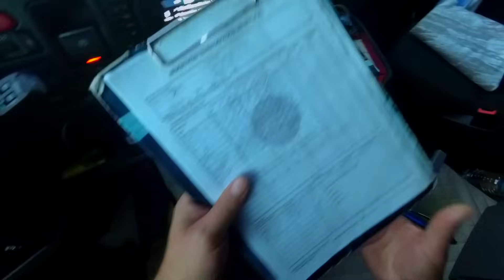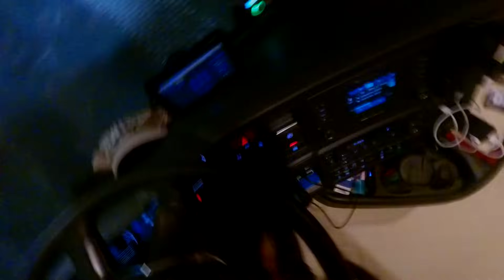Dolgozni betegen? Az elmúlt hét eseményei.